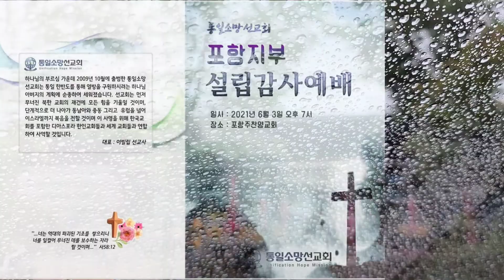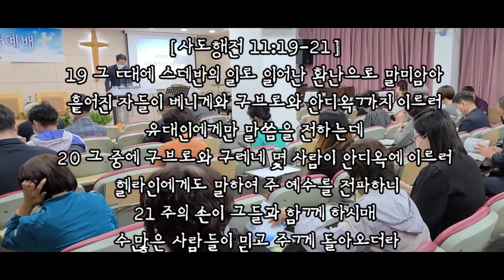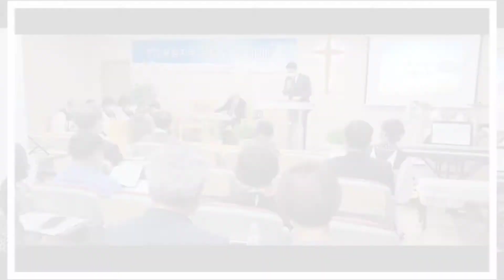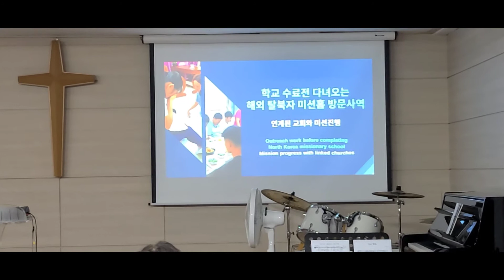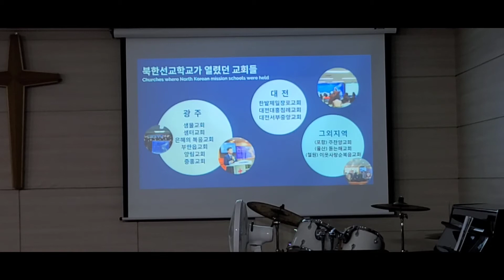통일소망선교회 포항지부 설립감사예배